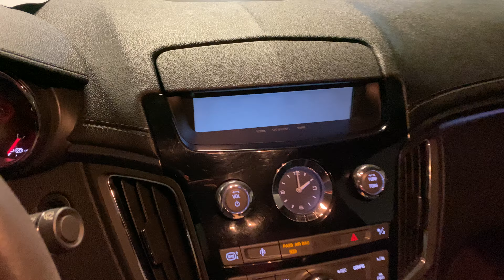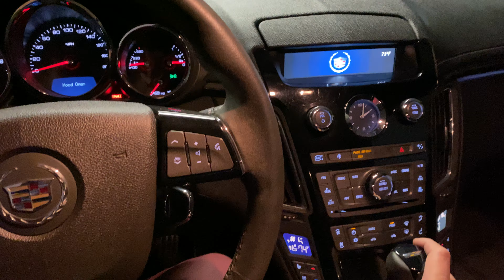2011 Cadillac CTS V